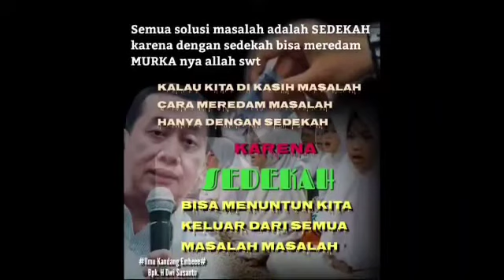Testimoni Bersedekah, Doa dan Ijab bersama Anak anak Yatim RDAY, Hajad Rumah Tangga Rujuk Kembali